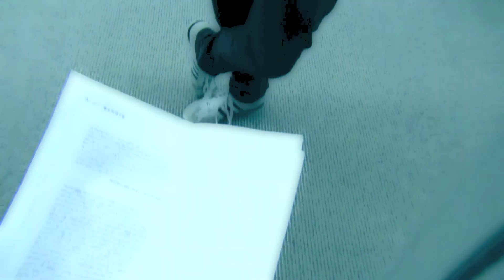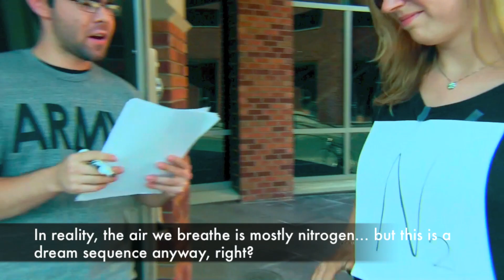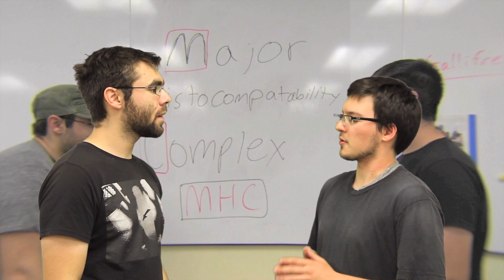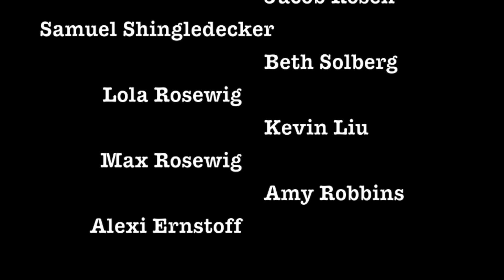Mad/Bad SCIENCE! Episode 4 - Allergies and the Immune System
Episode 4 - Allergies and The Immune System

Plagued by seasonal allergies, Brett is accidentally sent on a vision quest to learn about the immune system.

The music for this episode was provided by the talented and generous Dave Leve, his website may be found